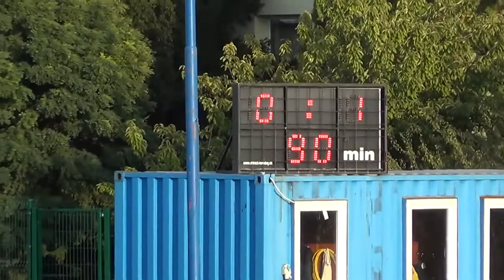8k HIGHlights Vajnory - Nova Dedinka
HIGHLIGHTS Vajnory - Nova Dedinka 0-1 (0-0)
8th round 4th Bratislava Football league, playground Vrakuňa/Bratislava, 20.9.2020
goal:
37 min  0-1 Patrik Várady (11m)